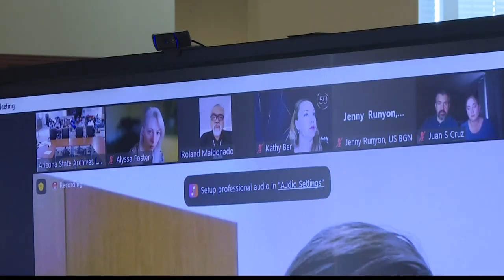Family of fallen DPS trooper asking to name a Tucson overpass in his honor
Arizona DPS trooper Juan Cruz was killed in the line of duty in 1998. Now his family is aiming to name a new overpass in Tucson in his memory.